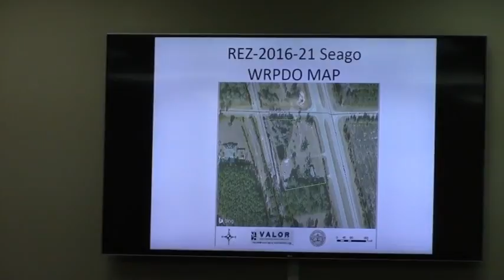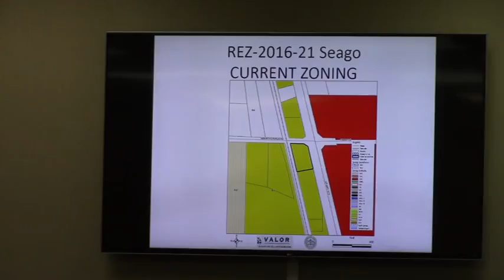5. REZ -2016- 21 Seago - 4678 US Hwy 41S @ GLPC 2016-11-28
REZ-2016-21 Seago
Property Location: 4678 U.S. Highway 41 South, Lake Park, Georgia
Request to rezone 2.57 acres from R-1 (Low Density Residential) to R-A (Residential Agricultural)